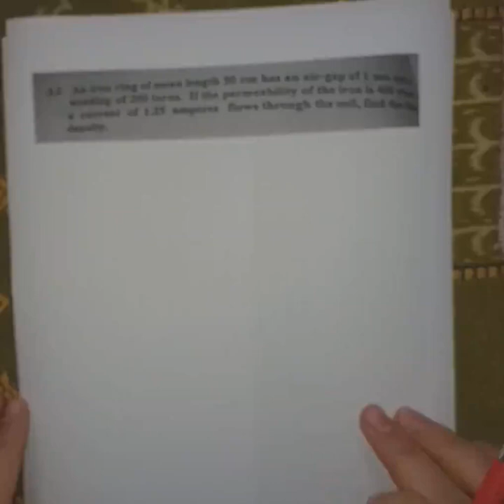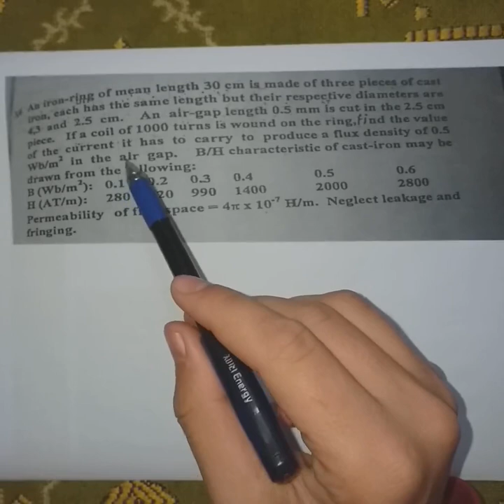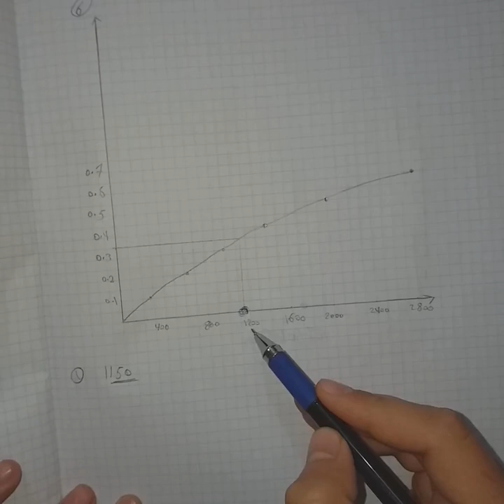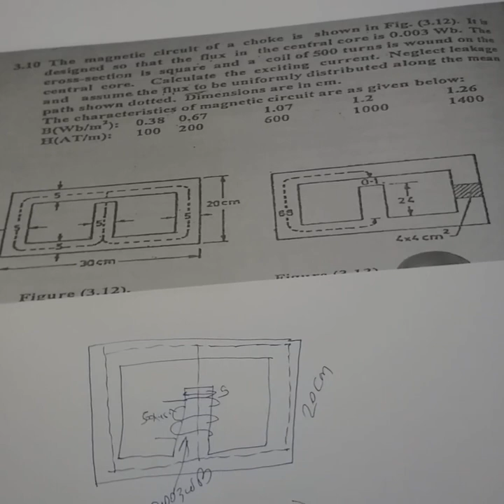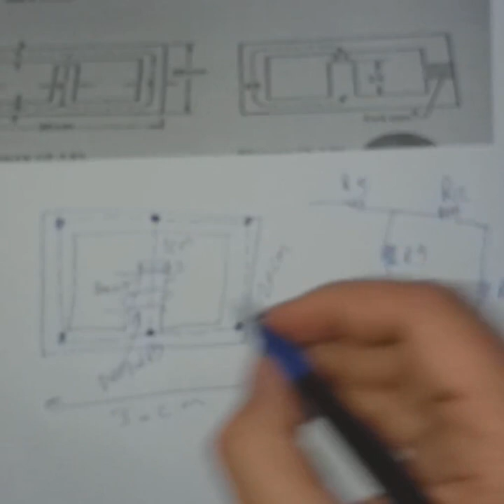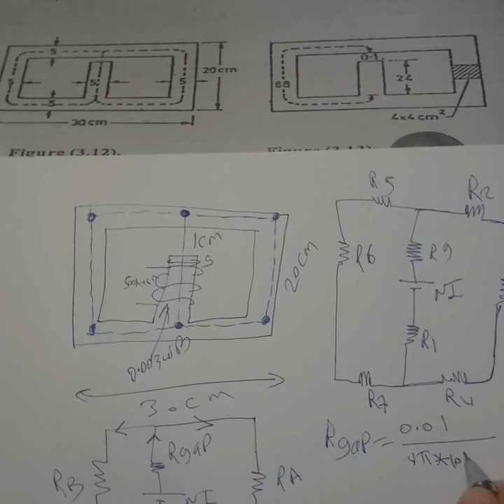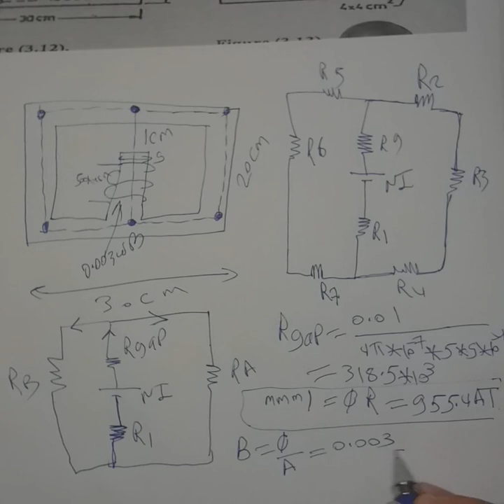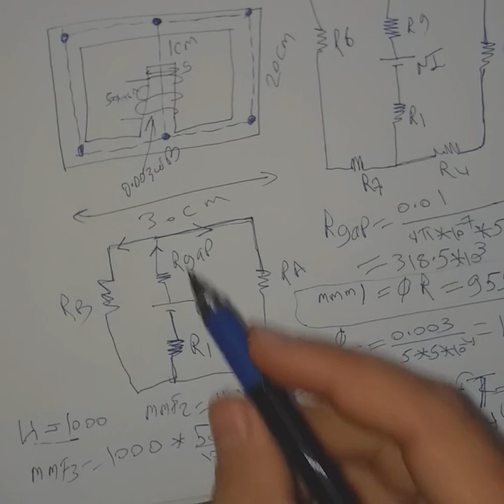Magnetic Circuit part 3شرح وافي لاهم الامثلة